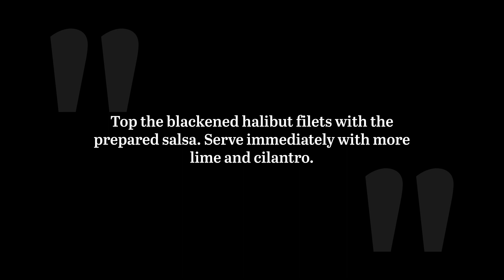Blackened Halibut With Mango-Avocado Relish Recipe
Firm, tender halibut is the perfect vessel for classic Cajun blackening spice. To round out the entrée, a homemade relish with mango and avocado brightens the spicy plate.